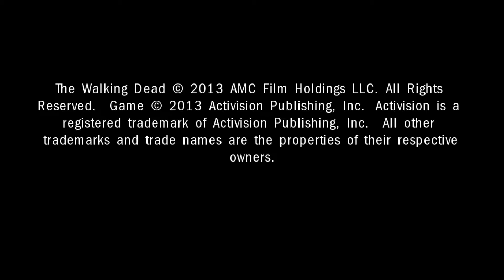"The Walking Dead: Survival Instinct!" Via ShadowPlay Nvidia Capture Windows X 64bit!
The Walking Dead: Survival Instinct is a first-person shooter video game developed by Terminal Reality and published by Activision.[3] It is based on and canon to The Walking Dead television series, in contrast to the video game by Telltale Games, which is based on and canon to the comics.[4] The Walking Dead: Survival Instinct acts as a prequel to the TV series; it is set in the Georgia countryside and focuses on Daryl and Merle Dixon as they make their way to Atlanta during the early days of the zombie apocalypse. The Walking Dead: Survival Instinct was received poorly by critics, with criticisms mainly directed to the game's graphics, controls, and plot.Developer(s)Terminal RealityPublisher(s)ActivisionDirector(s)Angel Gonzalez Jr.Producer(s)Chris Harvey
Dino Verano
Matt HohlDesigner(s)Glenn GambleArtist(s)Glenn Gamble
Michael Paskar
Austin Cline
Grant GoslerWriter(s)Drew Haworth
Morley NelsonComposer(s)Gordy HaabSeriesThe Walking DeadEngineInfernal Engine[1]Platform(s)Microsoft Windows, PlayStation 3, Wii U, Xbox 360Release

NA: March 19, 2013[2]AU: March 21, 2013EU: March 22, 2013[2]

Genre(s)First-person shooterMode(s)Single-player